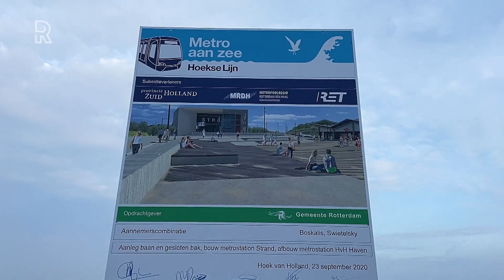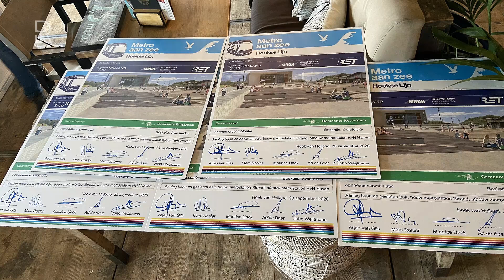In de zomer van 2022 eindelijk met de metro naar Hoek van Holland?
Met je teenslippers vanaf Rotterdam met de metro naar het strand in Hoek van Holland. Het kan in de zomer van 2022 als alles volgens planning verloopt. Woensdag werden op het strand de handtekeningen gezet voor het laatste stukje Hoekse Lijn.TegenslagDe Hoekse Lijn is voor alle betrokken partijen de laatste jaren een hoofdpijndossier geworden. Tegenslag, problemen met de ondergrond, met de beveiliging, met de werkplanning en met de kostenbewaking. De oplevering liep twee jaar vertraging op en de extra kosten rezen de pan uit. Kortom: de ombouw van treinspoor naar metrospoor verliep moeizaam. Nu de boel draait, komt het laatste stuk aan bod: het traject van Hoek van Holland Haven naar het te bouwen station Hoek van Holland Strand. Geraamde kosten 32,7 miljoen euro.&quot;Het blijft spannend. We gaan door een gebied met duinen en zand en dat is nog nergens in de wereld gedaan met een metrolijn&quot;, zegt RET-directeur Maurice Unck.&quot;Best spannend dus. We hebben een planning en die proberen we zo goed mogelijk te volgen, maar je weet nooit wat je tegenkomt. Het blijft ingewikkeld met twee stations in dit traject, een paar overwegen en een tunnelbak. We zijn nu wel beter voorbereid door de ervaringen van de laatste jaren. Over anderhalf jaar moet het klaar zijn, maar je kunt bij projecten altijd van alles tegenkomen dus een garantie geven kan ik niet.&quot;SamenwerkingDe bouw zal worden uitgevoerd door aannemers Boskalis en Swietelsky. Directeur Ad de Boer van Boskalis is blij met de opdracht. &quot;Een bijzonder project. Ook gezien de ervaringen van de afgelopen jaren. Goede samenwerking is heel belangrijk. Er is veel geleerd de laatste jaren. Ook qua beveiliging van het traject.&quot; Ook directeur John Weijtmans van het Oostenrijkse Swietelsky kijkt uit naar de samenwerking met Boskalis en de bouw van de laatste 1500 meter metrospoor. &quot;Ons familiebedrijf is 86 jaar oud en we hebben heel veel infra gebouwd door de hele wereld heen. Heel veel ondergronden, veel boven de 2500 meter en deze klus is prachtig. Tot op het strand bouwen is toch ook voor ons heel bijzonder.&quot;Wethouder Arjan van Gils van Rotterdam, opdrachtgever van het project, is verheugd dat na zoveel tegenslag het laatste stuk nu gebouwd kan worden. &quot;We hebben uiteraard veel geleerd van de problemen rond de bouw van die eerste 23 kilometer. Ik heb er vertrouwen is dat deze bouwcombinatie de klus op tijd klaart, ook al is het geen appeltje eitje.&quot;